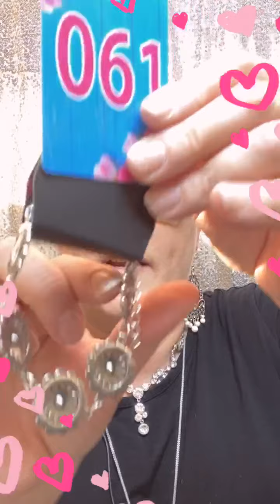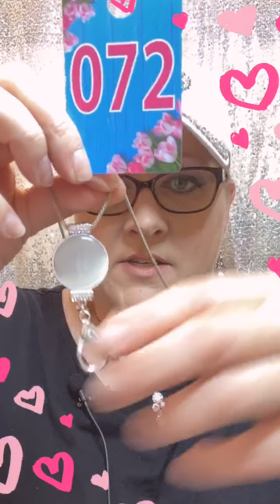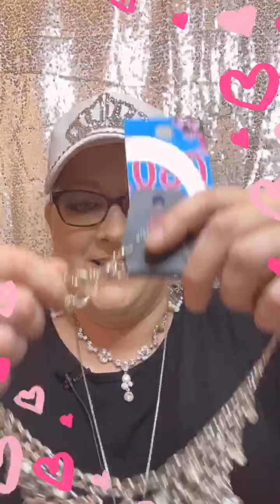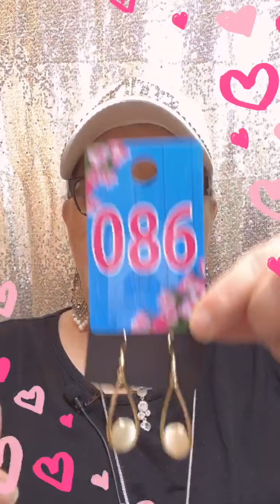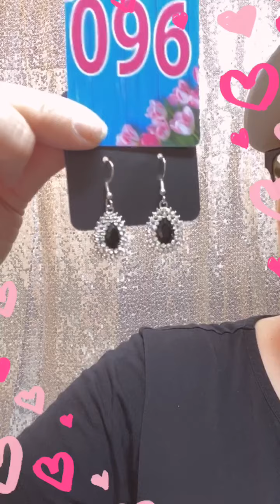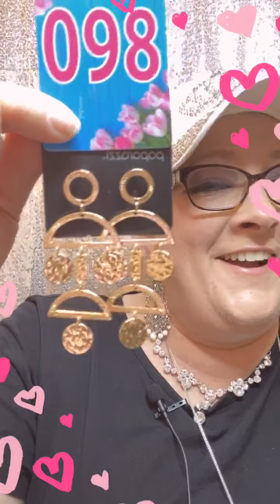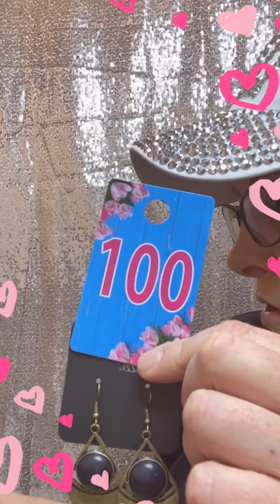Tara’s $5 Love & Jewelry #8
Good Evening!🌛Who’s ready to look at some sparkles✨ from heaven! Sit back, relax, put your feet up, put a dazzle in ur eye, and think of the places you could go. Weddings, Church, vacation, work, or even just working from home with beautiful jewelry on your skin.

⭐️All Papparazzi jewelry is just $5 dollars 😱!
⭐️It’s lead and nickel free, for hypoallergenic sensitive skin.
⭐️All necklaces come with matching earrings.
⭐️Rings fit sizes 6-10.

💥To claim, comment mine on the picture.
💥Shipping is 1-3 pieces $3 & 4 or more for $5.

Stay safe, love you all, and take care of one another ya’ll. 😍👩‍❤️‍💋‍👩🌻💫